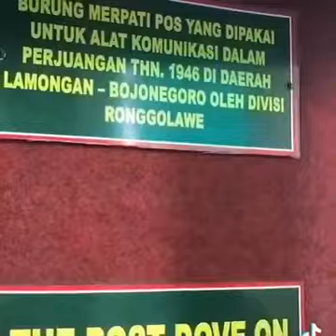🔴MERPATI Pos yg sangat berjasa buat INDONESIA😢